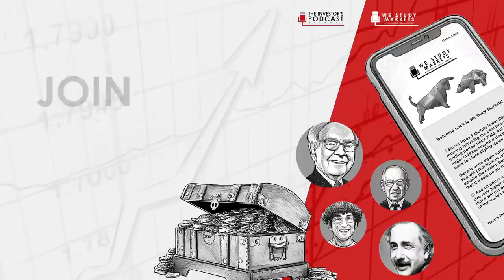100 Baggers: Stocks that Return 100-1 w/ Chris Mayer (TIP543)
Clay sits down with Chris Mayer to discuss the lessons from his book - 100 Baggers.

Chris is the author of 100 Baggers, and the portfolio manager of Woodlock House Family Capital. Chris’s book was published in 2018, and has quickly become a favorite within the investing community. The book very clearly explains the ingredients needed for a stock to compound and grow to 100 Bagger status, which we discuss during this episode.

IN THIS EPISODE YOU’LL LEARN:
0:00:00 - Intro
0:02:32 - The primary characteristics of companies that reached 100 Bagger status.
0:05:26 - How Chris views valuation when purchasing high-quality companies.
0:08:21 - How Chris assesses the durability of a moat.
0:13:11 - Why stocks are one of the best long-term protections against calamity and chaos.
0:15:53 - Why Chris prefers to own companies with management teams that own substantial portions of the company’s stock.
0:27:32 - Why Chris chose to concentrate his fund into only 10 holdings.
0:43:35 - Chris’s assessment of Constellation Software and why it’s one of his favorite holdings.

📖 BOOKS MENTIONED:
- 100 Baggers by Chris Mayer
- 100 to 1 in the Stock Market by Thomas Phelps
- Wealth, War, and Wisdom by Barton Biggs

💡 OTHER RESOURCES
- Seeking Alpha is a crowd-sourced content service for financial markets. Take control of your financial future — Use our link here for a special $140 discount